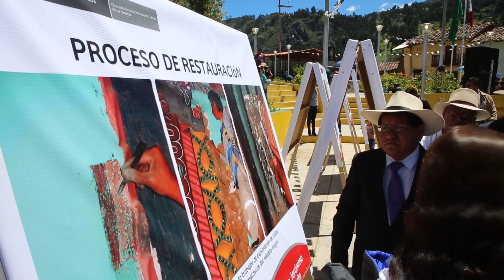Mollepata celebró el Día Internacional de Monumentos y Sitios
El Ministerio de Cultura a través de la Dirección Desconcentrada de Cultura de La Libertad, celebró en el distrito andino de Mollepata, ubicado en la provincia de Santiago de Chuco, región La Libertad, el Día Internacional de Monumentos y Sitios y el Proyecto Revalorando el Patrimonio Histórico impulsado por el Ministerio de Cultura del Perú congregando a toda la comunidad del ande liberteño.